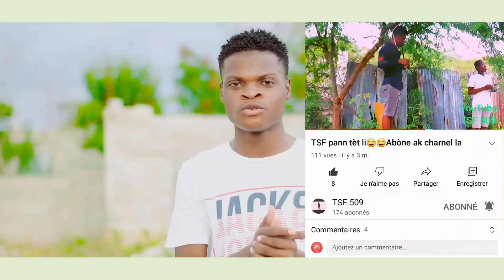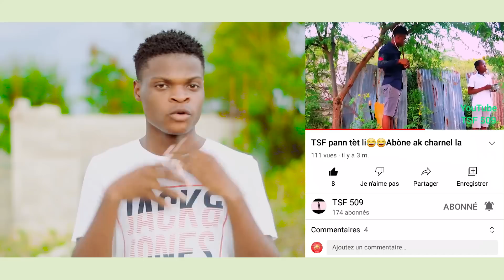Reyalite San Manti Episode 35